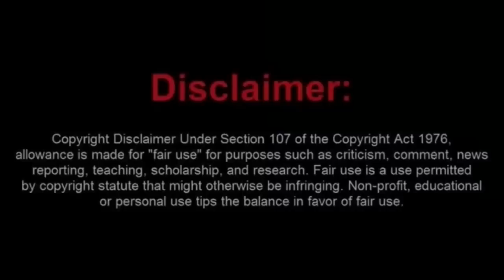A Moronic Reno Frauditor Tries the Tires Old Script with The Wrong Officer and Gets Arrested